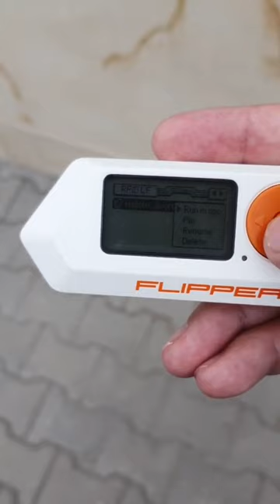POV: You Lost Your Keys But Not Your Flipper Zero